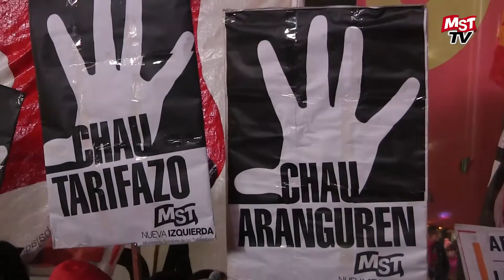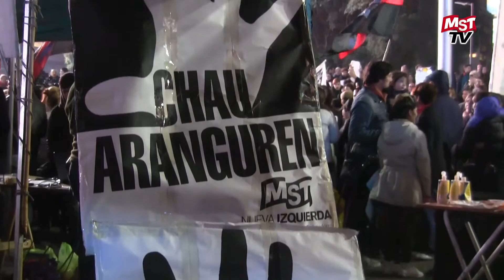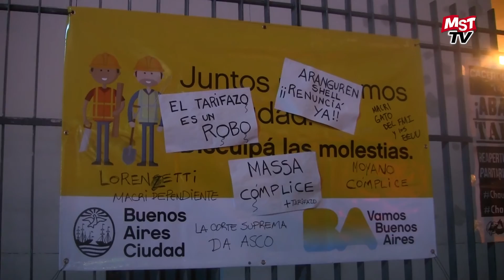Obelisco: Bodart y el MST en el cacerolazo anti-tarifazo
Entrevista a Alejandro Bodart Secr. Gral. del MST-Nueva Izquierda en el cacerolazo anti-tarifazo realizado en el Obelisco porteño el jueves 14 de julio de 2016.Para más información ver